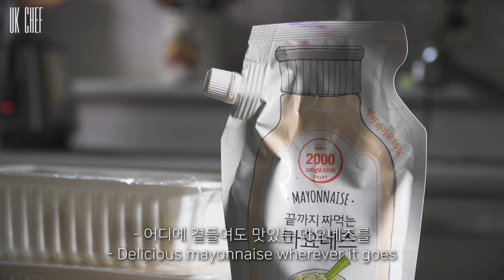[Eng Sub] 망원시장에서 온 3천원 다이닝 돈까스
바삭함의 비법은 빵가루라고 하네요 :)
망원시장 가면 바삭마차에 방문해보시길!

[다이닝 돈까스 만들기]
1. 타르타르 소스 만들기 (00:24)
2. 돈까스 소스 만들기 (01:26)
3. 튀김 만들기 (02:55)
4. 플레이팅 (03:39)

[돈까스 재료]
- 새싹잎
- 양파
- 파슬리
- 마요네즈
- 귤청
- 당근
- 샐러리
- 간장
- 우스터 소스
- 케찹
- 버터
- 바삭마차 재료

궁금한 점은 댓글에 남겨주시면
최대한 성실히 알려드릴게요!

The secret is the bread crumb :)
If you go to Mangwon Market, please visit the Basak Macha!

[Cooking Dining Pork Cutlet]
1. Making tartar sauce (00:24)
2. Making port cutlet sauce (01:26)
3. Frying tempura (02:55)
4. Plating (03:39)

[Pork cutlet ingredients]
- Sprout
- Onion
- Parsley
- Mayonnaise
- Tangerine extract
- Carrot
- Celery
- Soy sauce
- Worcester
- Ketchup
- Butter
- Basak Macha ingredients

I will tell you sincerely!